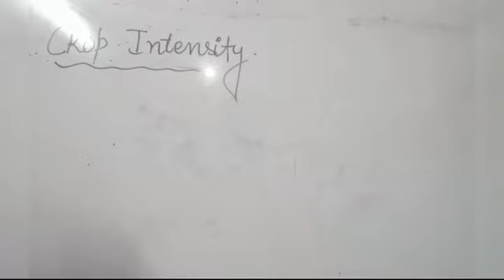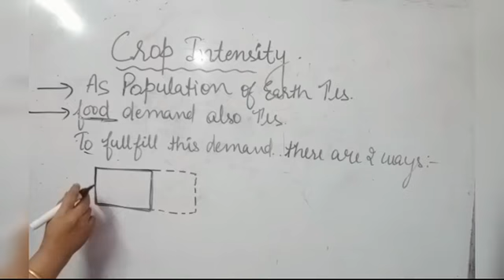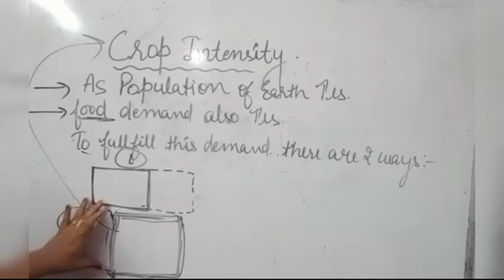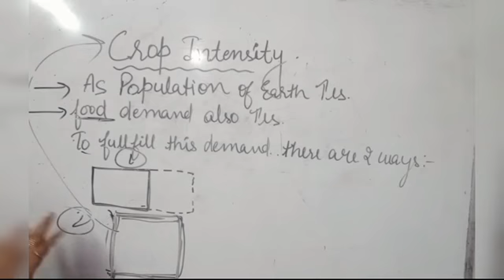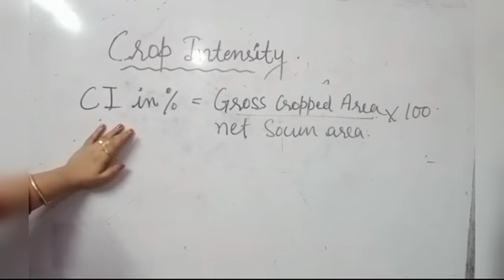what is crop intensity in agriculture|| geography || upsc ias